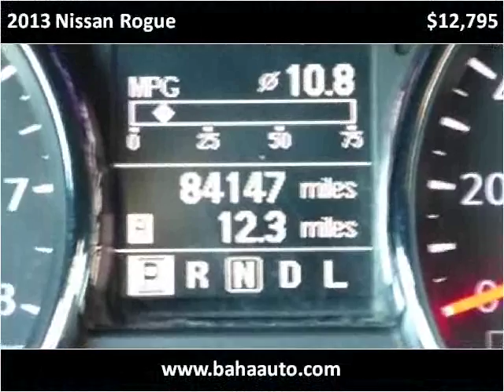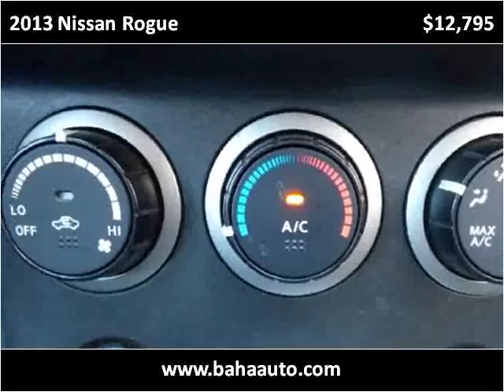2013 Nissan Rogue Used Cars Chicago, Burbank IL